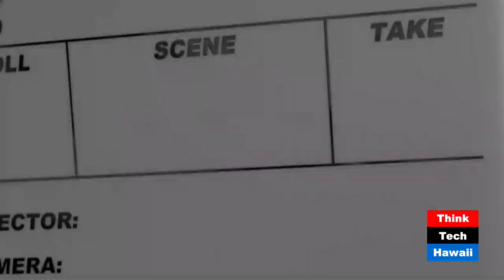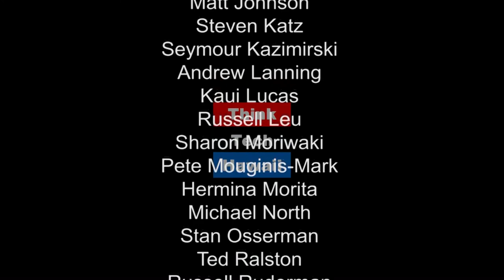Finding Our Future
Dr. Priester, Middle School Prinicpal at Mid-Pacific Institute, joins Parker Wagnild on Community Matters to discuss finding our future in the youth of Hawaii.